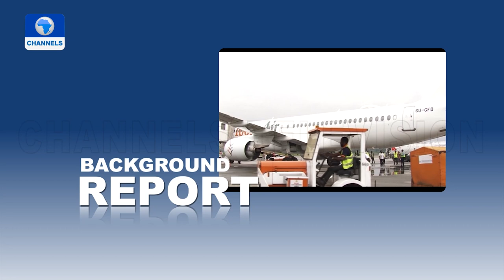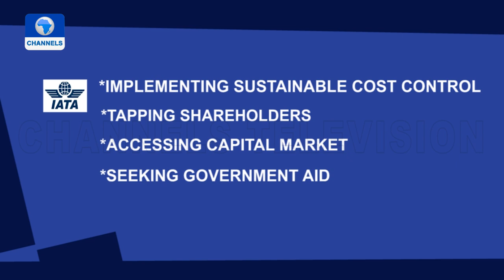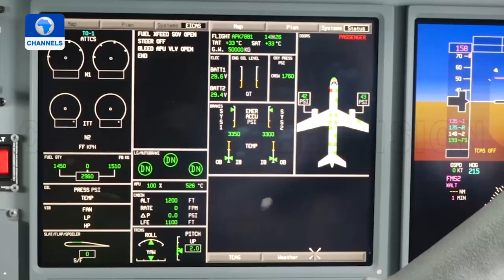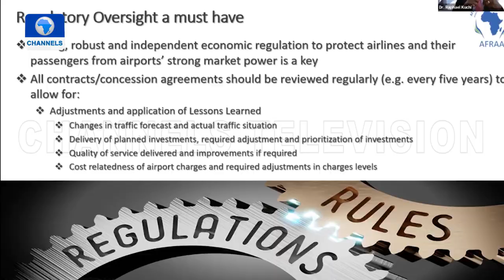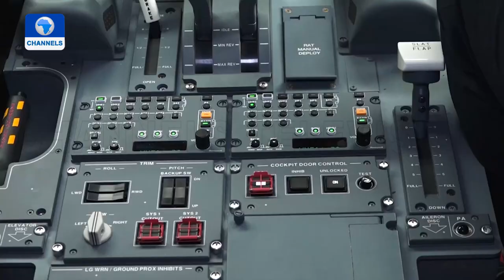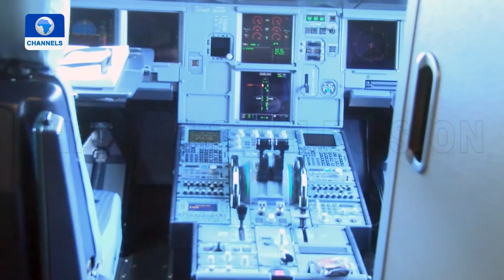Bridging The Infrastructure Gap In The Aviation Sector